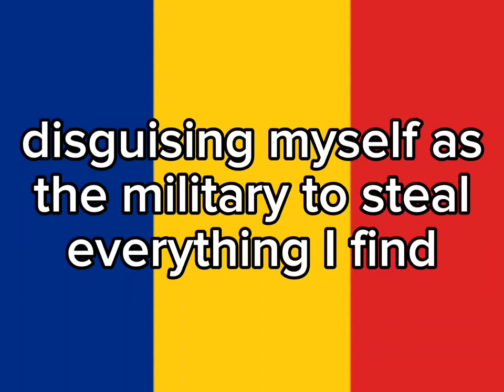Stalker in Romania:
To continue the romanian tradition, steal this meme and post it everywhere

game:
Stalker Anomaly with Winter mod